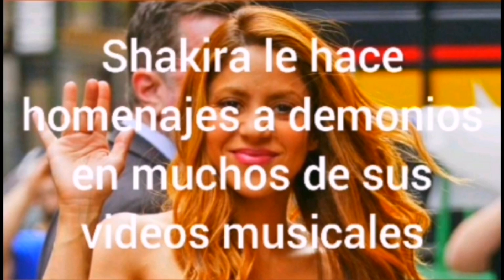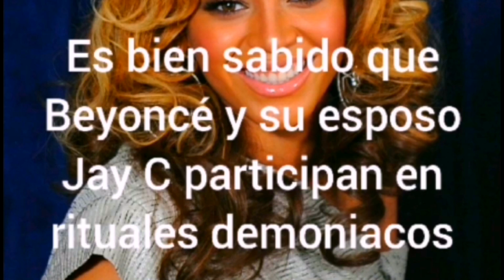celia Cruz invocaba demonios